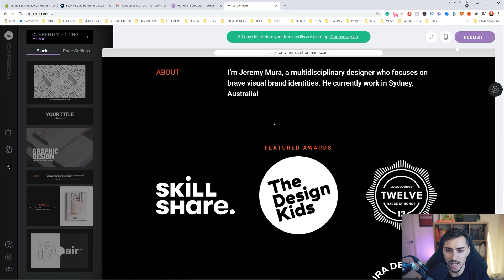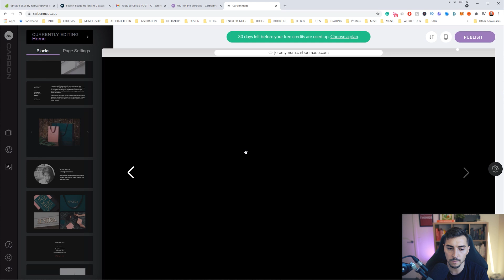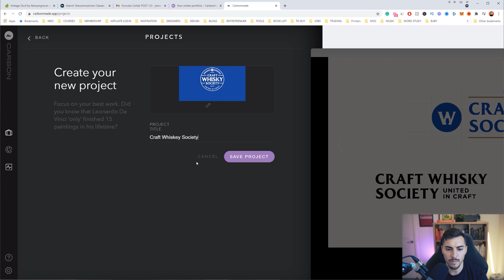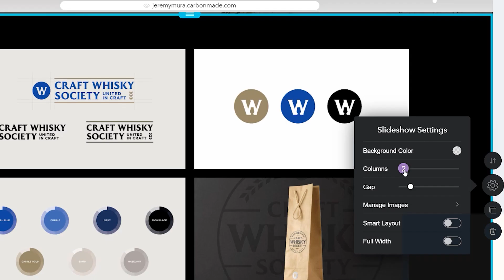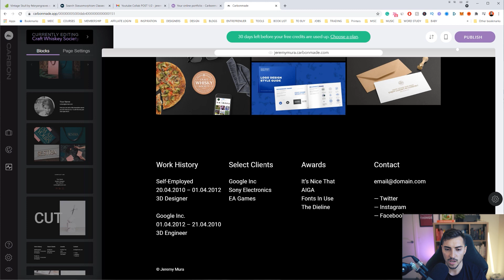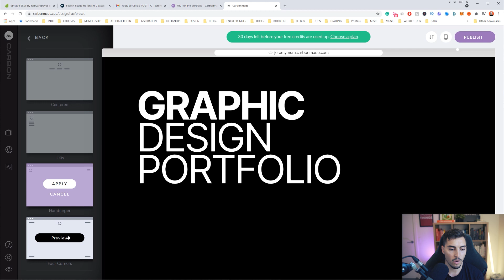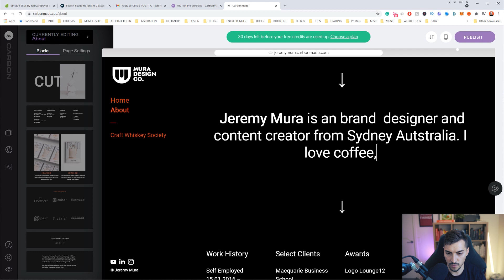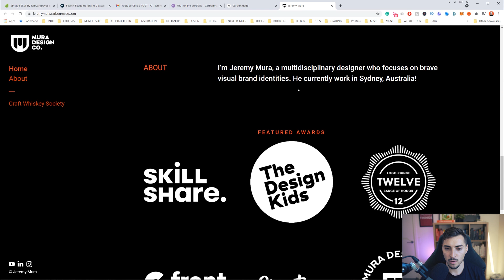How to launch a beautiful PORTFOLIO in less than an 1 hour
Make your portfolio site in less than an hour with Carbonmade an easy drag and drop block website builder.